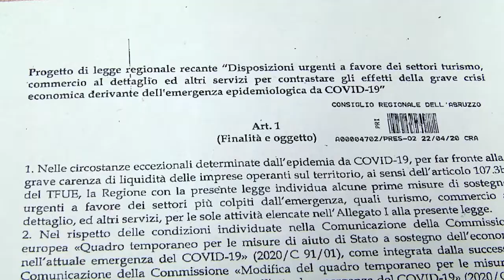PEPE SUI RITARDI DEI BANDI PER L'AGRICOLTURA.RINVIATA RISOLUZIONE SU CRISI AZIENDALI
Il vice capogruppo del Pd DINO PEPE denuncia i ritardi dei bandi per il settore agricoltura e il rinvio della trattazione della sua risoluzione sulle "Unità di crisi regionale"